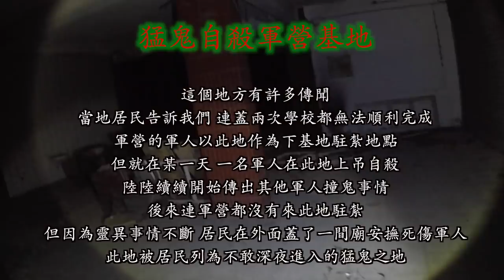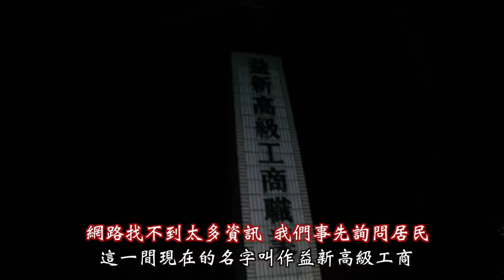【猛鬼軍校基地Ep1】軍人含冤上吊死亡!鬼面首次以血做祭品!施法讓我與怨鬼感應⋯【都市傳說探險】｜未來男友Liann Vlogs｜feat.鬼Man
若想讚助我提升創作品質
（贊助後影片中會有熱情贊助人的名字）

攝影器材：Canon80D  Canon77D  GoPro Hero5 sony RX100m4  sony axp55  sony ax700

單眼鏡頭：Ef10~22 usm   Ef18~135 usm

其它器材：Gopro Kama三軸穩定器 、Rode video mic pro麥克風、Shure VP83麥克風、鐵三角AT9941麥克風、 Joby腳架、Spivo翻轉手持棒、AOKA Kt284al 腳架、AOKA Kb38s雲台